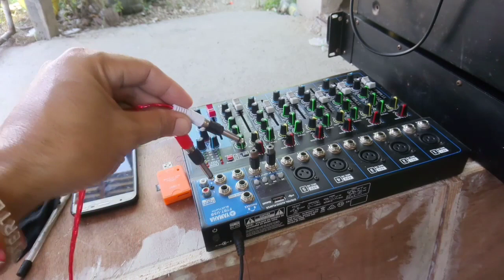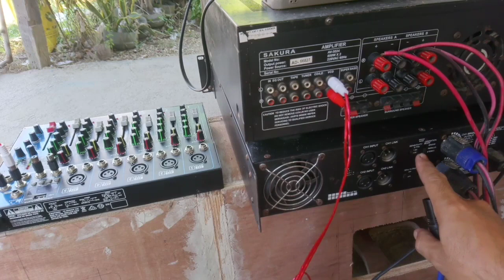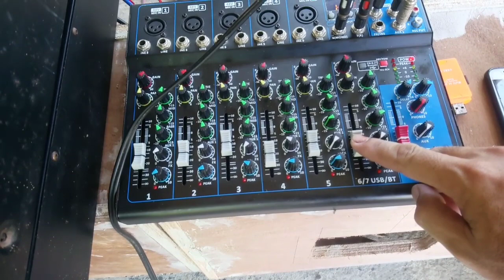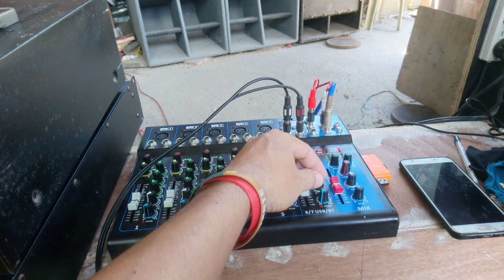how to connect 2 amplifier + mixer set up connection, aux 1 for sub, main out for midhi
ASSEMBLING ANY STYLE OF SPEAKER BOX LIKE MCV, CV, RCF, HALIMAW BOX, TURBO BOX, WBOX, BULLET MIDGHIGH AND MANY MORE... FOR MORE UPDATES PLEASE DON'T FORGET TO SUBSCRIBE TO OUR YOUTUBE CHANNEL.

Related topic:
live speaker
broadway
paudio
live pro
kke speaker
dxb speaker dxb audio
crown speaker
crown jackhammer
tosunra speaker
tosunra amplifier
live amplifier
kke amplifier
dxb amplifier
mid high
MCV
bullet d12
bullet midhi
bullet d8
bulilit sound system
sound system
fiber glass
fiber making
paano gumawa
tutorial video
how to
CV
cubo
ebox
rcf
wbox
bullet midhi
halimaw box
mid high
sounds
battle of the sounds
4x4x4 set up
8x8x8 set up
bullet midhi speaker
bullet horn speaker
bullet horn tweeter